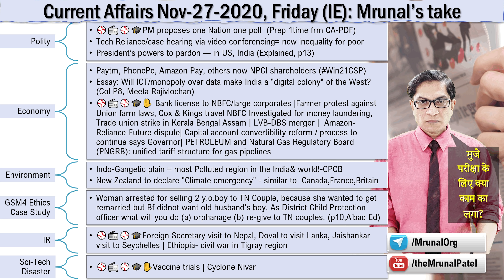📰🎙 Mrunal's commentary on Current Affairs Nov-27-2020 (IE) for UPSC-One Nation One Election, NPCi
⏩ Polity
- ⚾️📻⚾️🎓PM proposes one Nation one poll  (Prep 1time frm CA-PDF)
- Tech Reliance creating new inequality in getting justice
- President’s powers to pardon — in US, India (Explained, p13)
⏩ Economy
- ⚾️📻⚾️🎓✋ bank license to NBFC/large corporates, Farmer protest against Union farm laws, Cox & Kings travel NBFC Investigated for money laundering, Trade union strike in Kerala Bengal Assam | LVB-DBS merger |  Amazon-Reliance-Future dispute
- ⚾️📻⚾️🎓✋ Capital account convertibility reform / process to continue says Governor| PETROLEUM and Natural Gas Regulatory Board (PNGRB): unified tariff structure for gas pipelines
- Paytm, PhonePe, Amazon Pay, others now NPCI shareholders (Win21CSP)
- Essay: Will ICT/monopoly over data make India a "digital colony" of the West? (Col P8, Meeta Rajivlochan)
⏩ Environment
- Indo-Gangetic plain = most Polluted region in the country and whole world!-CPCB
- New Zealand to declare "Climate emergency" - similar to  Canada,France,Britain
⏩ Ethics Case Study
- Woman arrested for selling 2 y.o.boy to TN Couple, because she wanted to get remarried but Bf didnot want old husband's boy. As District Child Protection officer what will you do (a) orphanage (b) re-give to TN couples. (p10,A'bad Ed)
⏩ IR
- ⚾️📻⚾️🎓Foreign Secretary visit to Nepal, Doval to visit Lanka, Jaishankar visit to Seychelles | Ethiopia- civil war in Tigray region
⏩ Sci-Tech / Disaster
- ⚾️📻⚾️🎓✋Vaccine trials | Cylone Nivar

🟧🟨🟧FAQs:
In these videos, I am providing daily current affairs commentary - what topics are important for the competitive exams in India such as:
🔠- Union Public Service Commission (UPSC) UPSC civil services exam for recruitment of IAS IPS and other Group-"A" officers - including its Prelims, Mains, Ethics- Case Studies for GSM4
🔠- Combined Defence Services (CDS) Exam for recruitment of officers in Army, Navy, Airforce, AFCAT exam For recruitment in Indian Air Force, Central Armed Police Forces  (CAPF) for recruitment of officers in BSF CRPF ITBP and other services
🔠- Staff Selection Commission for recruitment of group "B" & "C" staff in Central services
IBPS, RBI & SBI exams  for recruitment of officers and clerks in the banking services
🔠- State public service commission (StatePSC) Exam for Class1, Class2 officers
🔠- UGC NET Exam for qualifying research Scholars and assistant professor. and more

🗯🙋‍♀️Q) Why shd I read newspaper, when so many e-learning websites are providing free monthly CA-PDF ?
Ans) Yes, you may read CA-PDF, but in addition you shd also observe daily English newspaper because: वैसे तो VisionIAS, IASParliament, Vajiram etc पूरे महीने की CA-PDF डालते ही हैं उसको भी आप देखते रहे. लेकिन रोजाना अंग्रेजी अखबार भी पढ़ना चाहिए निम्न कारणों से →
✅1) You can remember, recall & connect the points in a better manner (Daily 10 almond x 30 days = 300 almonds body can absorb. BUT if eating 300 almonds in a single day= Body cannot absorb All the nutrition.) पूरे महीने की 300 बादाम एक ही दिन में खा लोगे तो शरीर पर उसका असर दिखेगा नहीं। रोज थोड़ा थोड़ा पढ़ोगे तो लंबे समय तक याद रहेगा
✅2) Helps in interview related points abt ur state, graduation, hobbies (cricket, football, chess etc)
✅3) Help cultivating clean vocabulary, grammar, language proficiency for MCQ/essay.
✅4) Even for non-IAS exam SSC/IBPS/CDS etc exam ask 'find grammar/spelling error in sentence'- You can easily solve it, if u hv habit of reading formal English on daily basis.
✅5) Case studies, quotable quotes ethics (in UPSC GSM4)
Ans) You shd make personal notes for:
✅✍️Optional subject
Short ans: if south India= theHindu, if north India=IE.